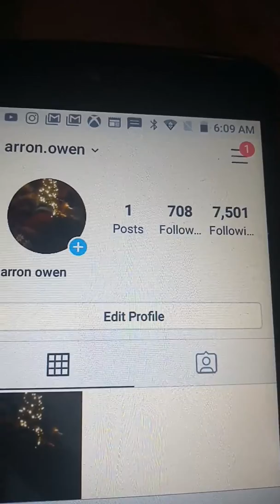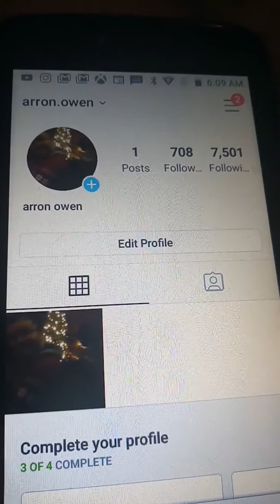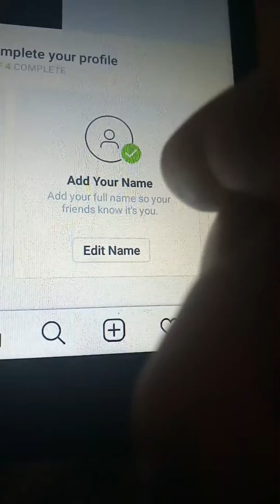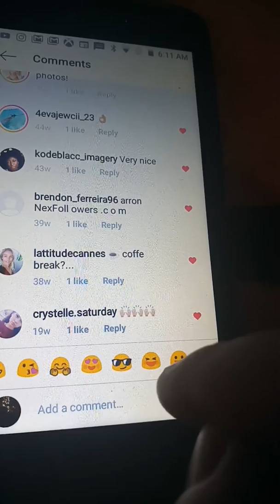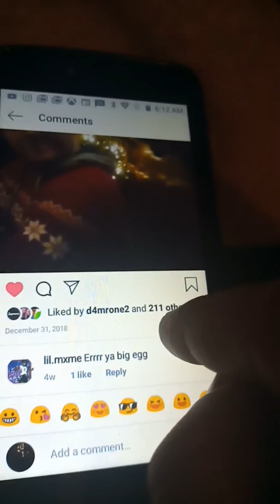If you guys and girls want to add me on my Instagram my name is Arron owen I I'm following 7502 😁